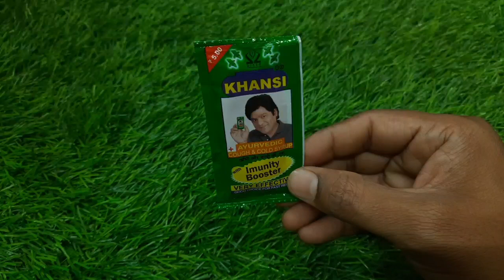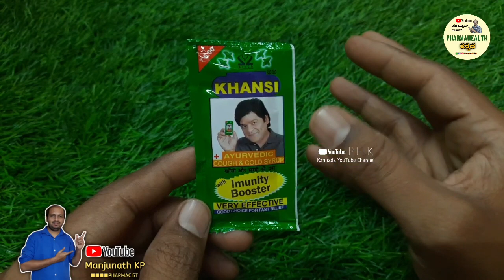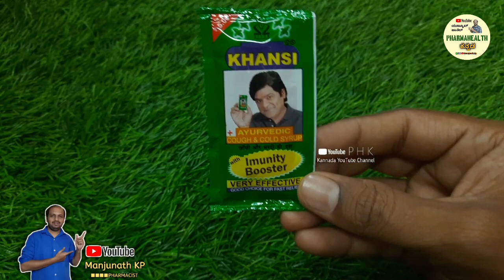KHANSI SYRUP INFORMATION IN KANNADA | BENEFITS | REVIEW | HOW TO USE | COUGH AND COLD | DRY COUGH